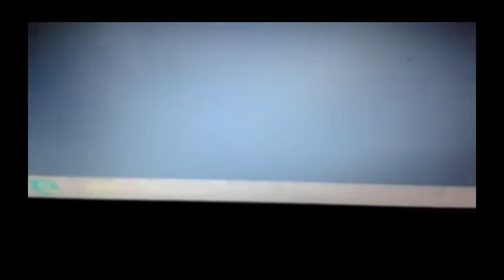សូមផ្ញើរទៅក្រសួងធម្មការនិងសាសនា និងធាន វុឌ្ឍីដែរទើបតែបានត្រាសថ្មីនេះ -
1-សូមផ្ញើរទៅក្រសួងធម្មការនិងសាសនា និងធាន វុឌ្ឍីដែរទើបតែបានត្រាសថ្មីនេះ -
2-
Sok pisey
James
ខេម
Khem
Ouk Sokun Kanha
Meas Soksophea

by Thi Thornn